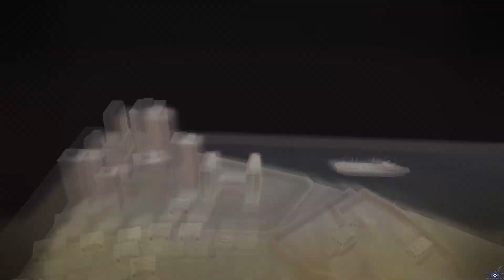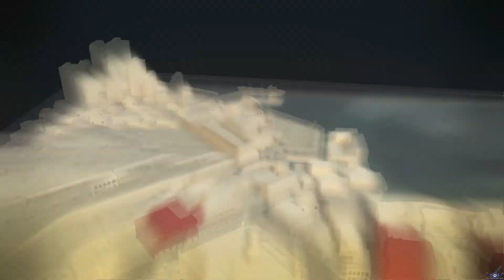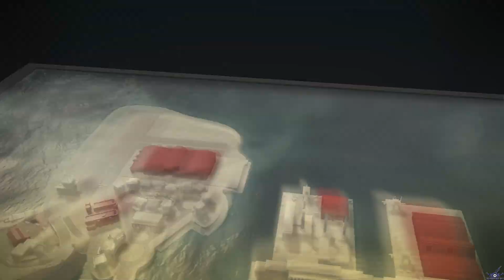[PC] [62] The Godfather 2: Убийство Альмейда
Летсплееры